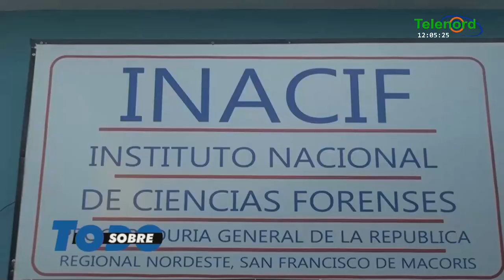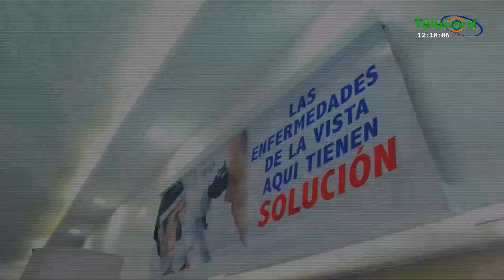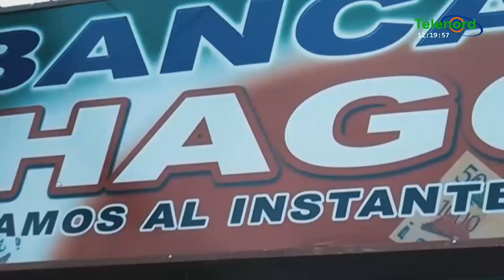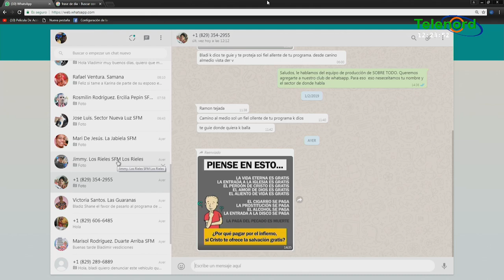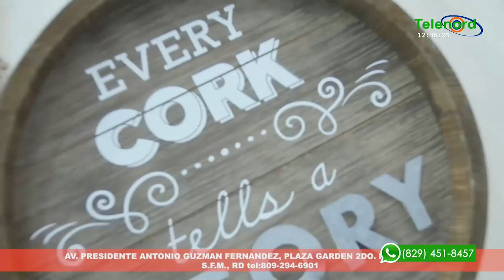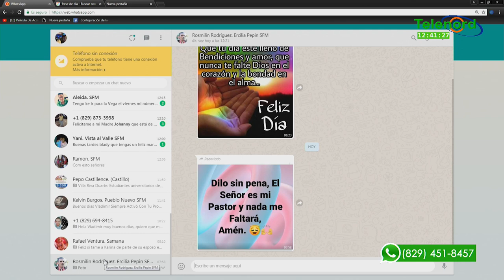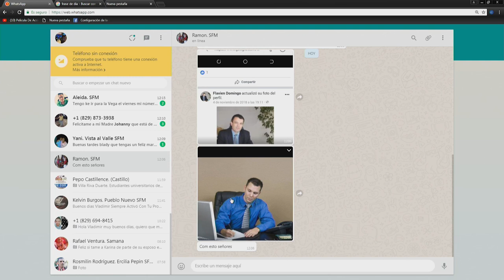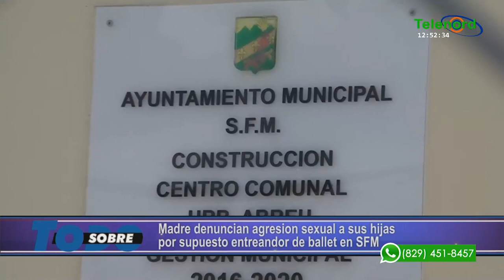Sobre todo martes 12-02-2019